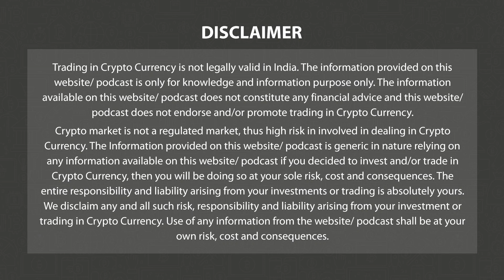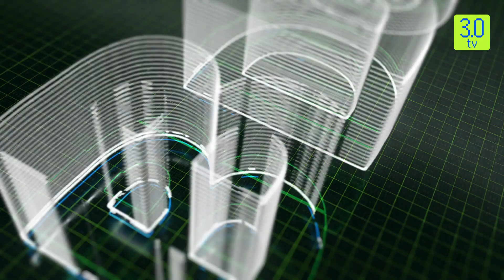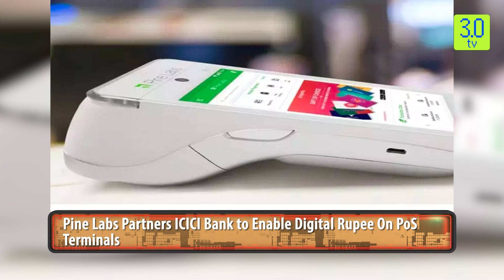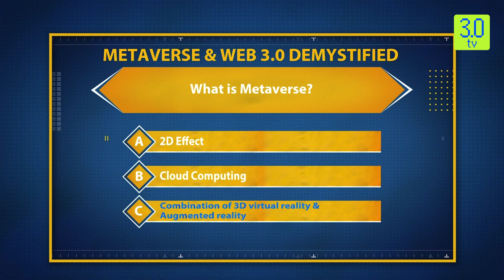The Coin Monitor 17th May 2023 | 3.0 TV